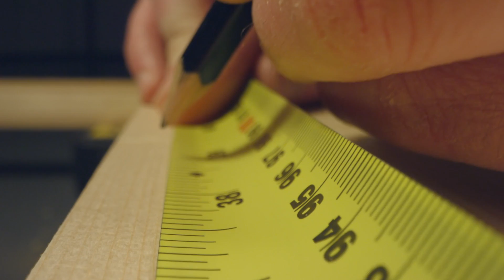Hospitality Intro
We exist to help communities mobilize people to cultivate hospitality and welcome in their neighborhoods. We offer interactive, discovery based workshops that are designed to ignite the practice of Hospitality in everyone who attends.